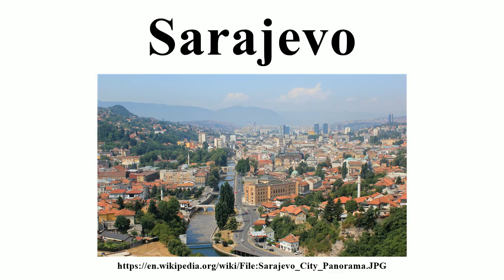Sarajevo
Image-Copyright-Info
Author-Info:   Julian Nitzsche

Image-Copyright-Info